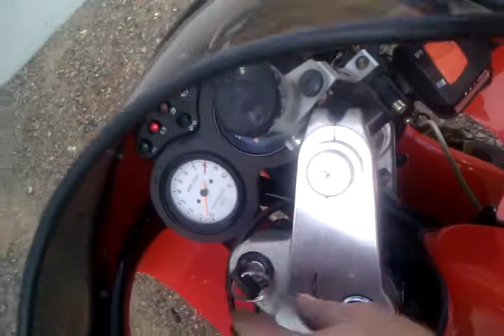1996 Moto Guzzi Sport 1100